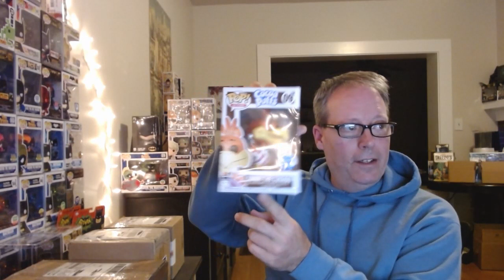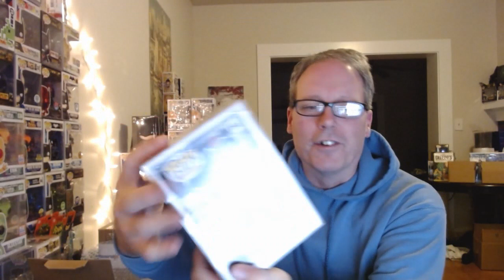Funko Pop! Mail Call - PopCouple - FunkyAndScrappy - Sleestaks